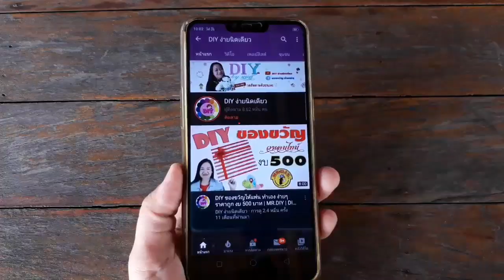วิธีทำมงกุฎดอกไม้แห้ง | How to make a flower crown | DIYง่ายนิดเดียว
ติดต่อครูแม่สุ ID Line: 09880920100 โทรศัพท์.0874242665 เพจเฟสบุ๊ค :ของขวัญบ้านแม่สุ DIY ง่ายนิดเดียว ค่ะ